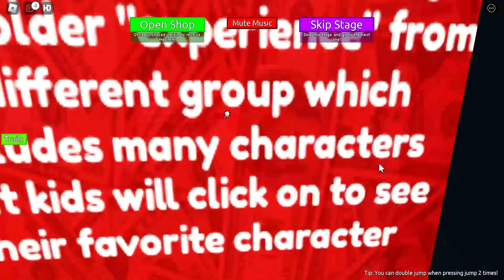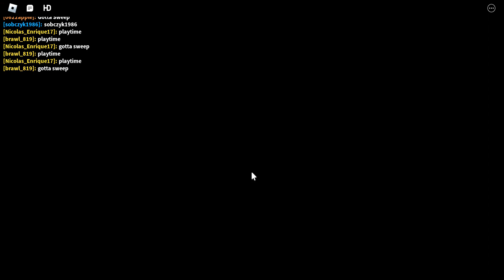Roblox Baldi's is like fast escaping Baldi's schoolhouse